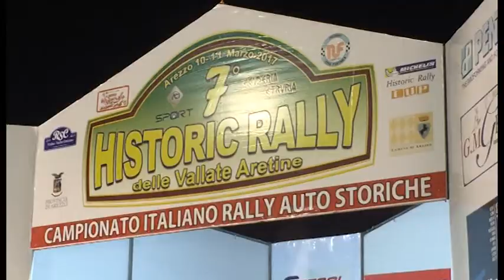VII Historic Rally, lo spettacolo del Vallate Aretine in Piazza Grande